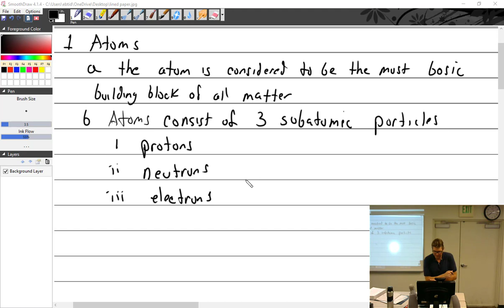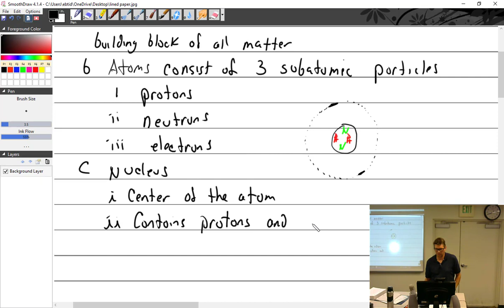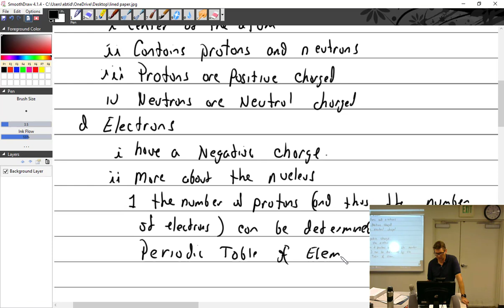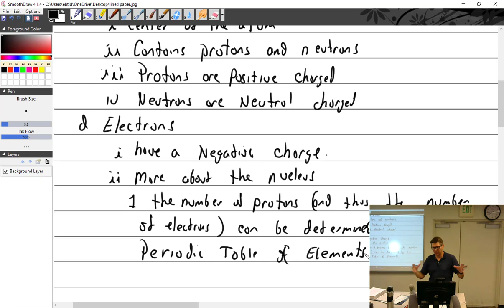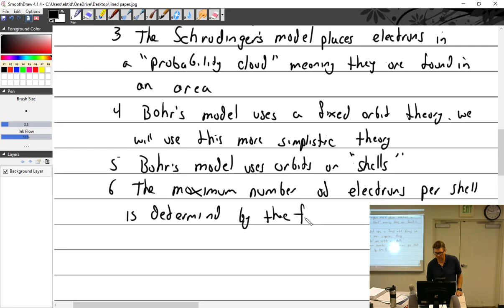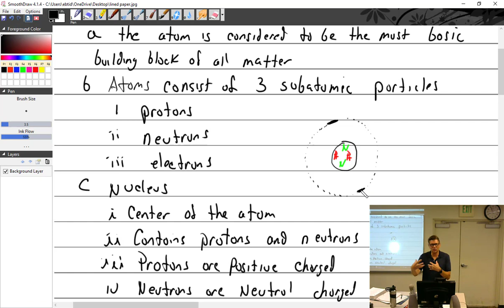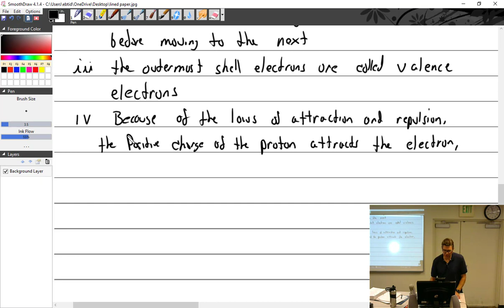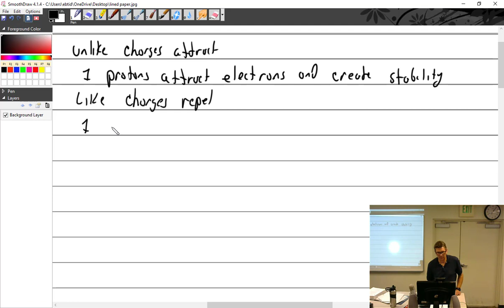8 29 22 Part 1